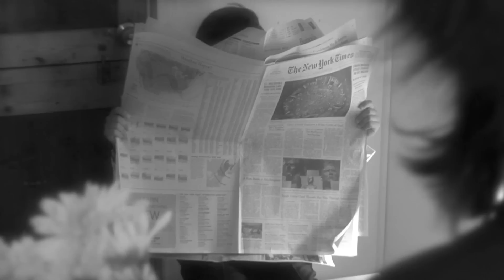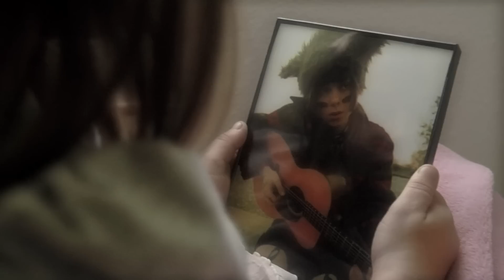"Christofer Drew (I Know His Last Name is Ingle)" By Claire Fowler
Please go vote for me so i can open up for Christofer Drew on April 21

I KNOW HIS LAST NAME IS INGLE

I'm a big NeverShoutNever fan but I'm more impressed by Christofer Drew's writing and marketing ideas. I'm a 17 year old singer songwriter. I would love to write with Christofer Drew one day. I hope you enjoy. Lyrics below :)

Mom and Dad / Hear me out
Don't freak out / Don't walk out
Don't judge and don't shout
I met a boy I can't go without
He's worth any amount
He's really all I think about

Love is such a complex verb
Compared to what you've heard
Crazier things have happened (still happening)
Hey Hey I'm just saying
Wait Wait don't deny this (Don't deny this)

If only Christofer knew
I'd like to make my last name Drew
If only Christofer Drew knew

If only he knew
What I'd put myself through
To be Mrs. Christofer Drew

He's got a unique philosophy
Sings about love and harmony
Curses like a sailor on ecstasy
Loves his veggies and hates his shoes
And I lost count of his tattoos
He's all you hear about in the news

Oooh If only I knew
Hey Christofer Drew
Oooh If only I knew Christofer Drew I think highly of you